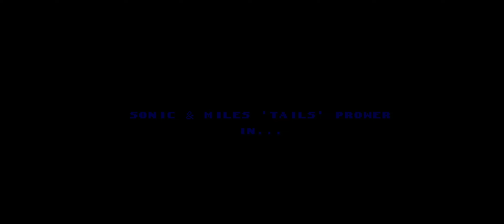Sonic The Hedgehog: Triple Trouble 16 Bit Main Story